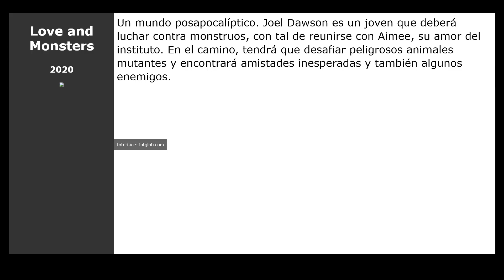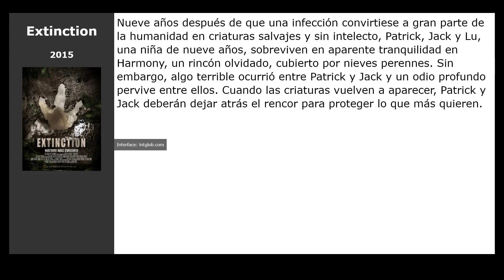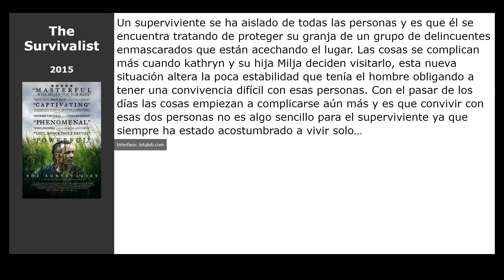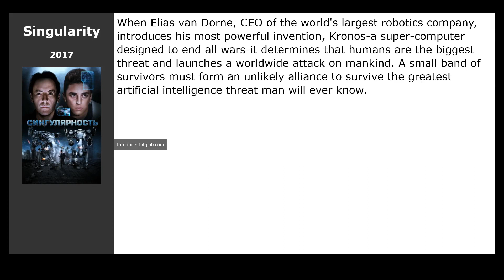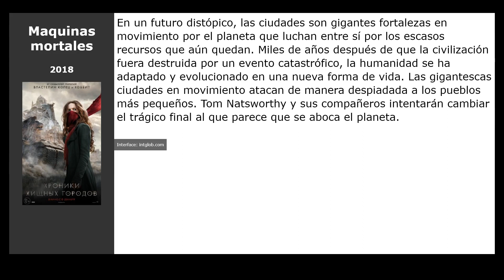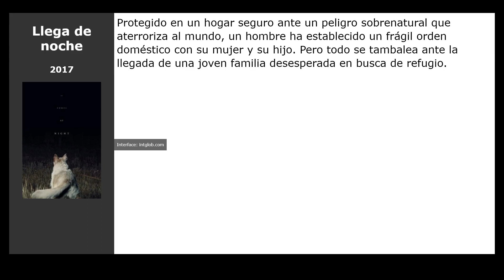20 Películas similares a Deca-Dence (2020)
Películas el más parecidas a  Deca-Dence (2020):

00:00 Introducción
00:07 Love and Monsters (2020)
00:23 ARQ (2016)
00:36 Independence Day: Contraataque (2016)
00:49 Cell (2016)
01:02 El hogar de Miss Peregrine para niños peculiares (2016)
01:18 Mad Max: Furia en la carretera (2015)
01:37 Extinction (2015)
01:50 Appleseed Alpha (2014)
02:09 El corredor del laberinto (2014)
02:25 Parallels (2015)
02:42 The Survivalist (2015)
03:01 3% (2016)
03:17 Singularity (2017)
03:30 Prospect (2018)
03:43 Mundo Futuro (2018)
03:59 El silencio (2019)
04:15 La Tierra errante (2019)
04:28 Maquinas mortales (2018)
04:47 Ocupación (2018)
05:00 Llega de noche (2017)